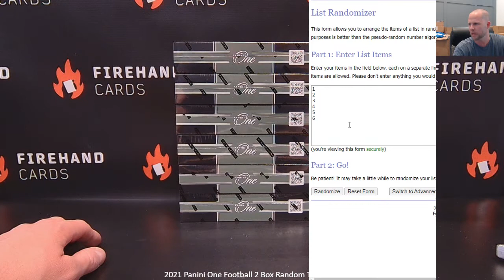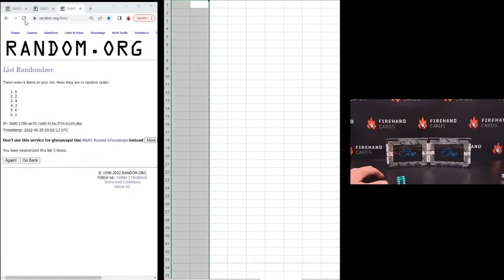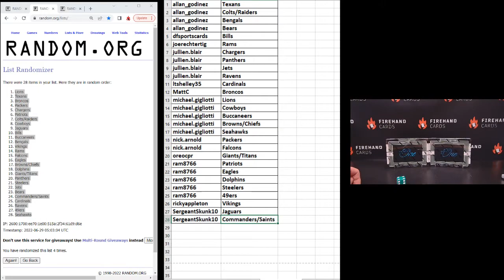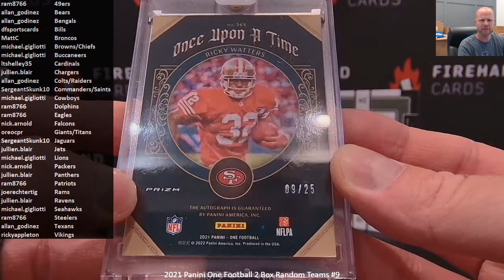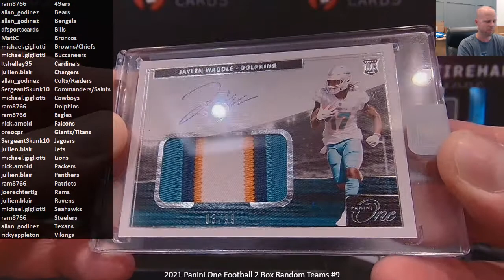2021 Panini One Football 2 Box Random Teams #9